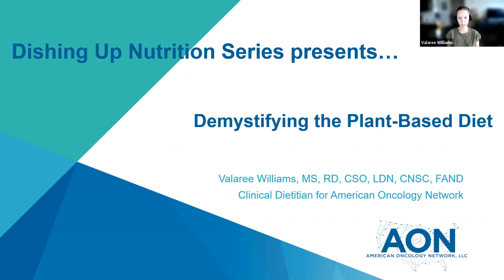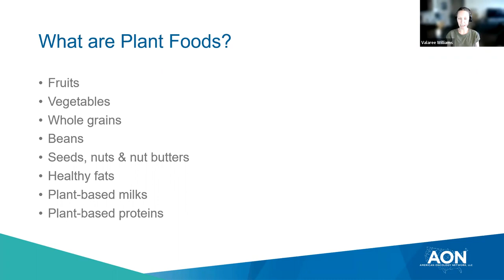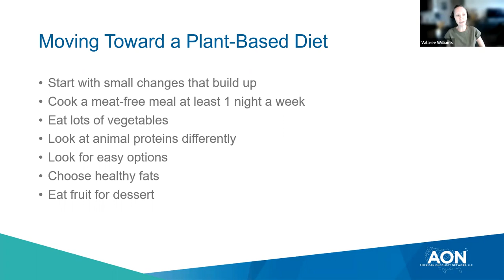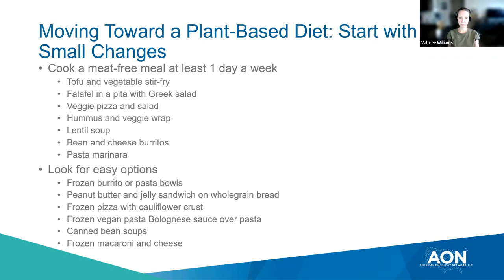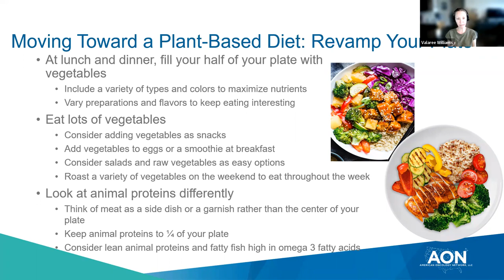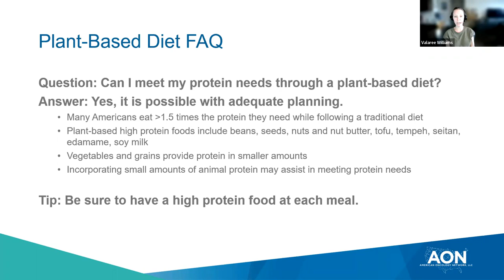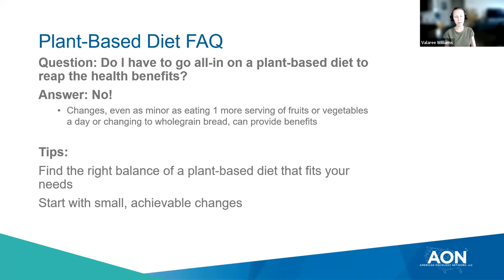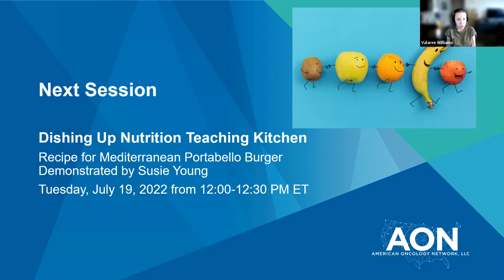Dishing Up Nutrition June 2022 | Lentil Walnut Bolognese with Spaghetti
AON Clinical Oncology Dietitian Valaree Williams unearths the definition of a plant-based diet and reviews the research regarding the benefits of plant-forward eating in our June Virtual Dishing Up Nutrition. Recipe created by AICR.